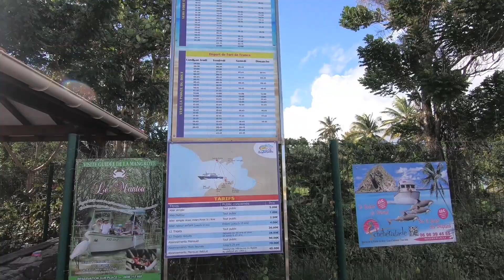Pointe du Bout in Martinique - Celebrity Summit 2019 [Ep. 23]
Celebrity Summit 12 Night Lesser Antilles Caribbean Cruise January 29 - February 10, 2019 |

Tuesday, February 5 -  After the morning tour of the north island has ended, we made our way by ferry to Pointe du Bout, located
3.5 miles southeast of Fort-de-France.

My story: I create videos of my travel and outdoor adventure experiences as well as daily life, wherever I happen to be.